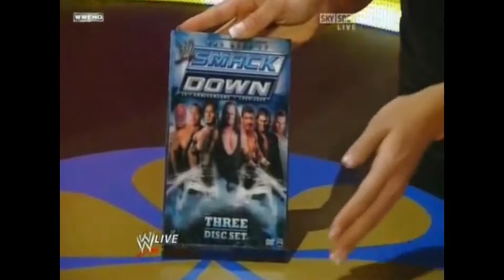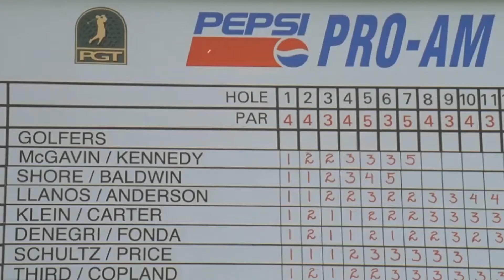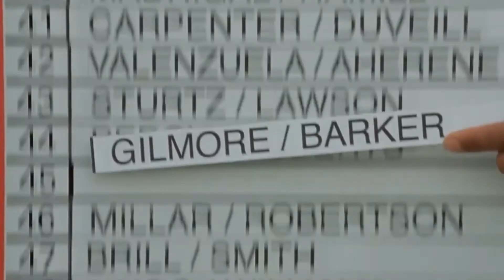Bob Barker Interview, May 6th, 2013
Frank Morano interviews game show legend Bob Barker about his life and career.  They touch upon issues ranging from animal rights to politics.  This was a radio interview that took place on AM 970 The Answer in NYC (WNYM).